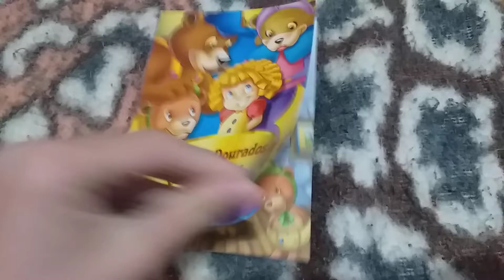Eu vendo o meu livro da Cachinhos Dourados e os Três Ursos dos clássicos de sempre parte 1